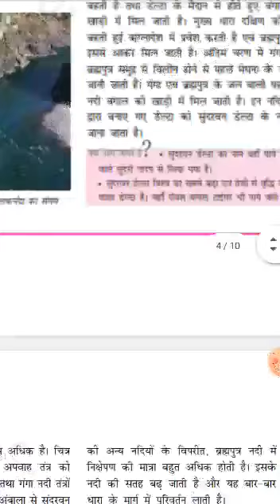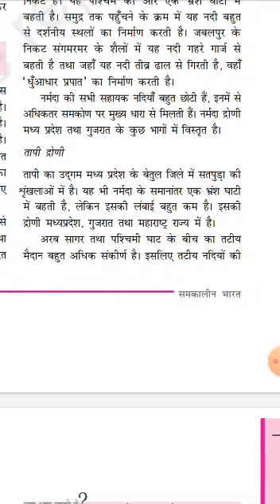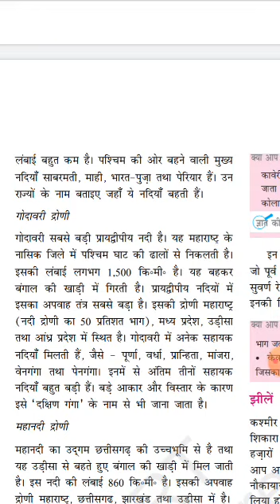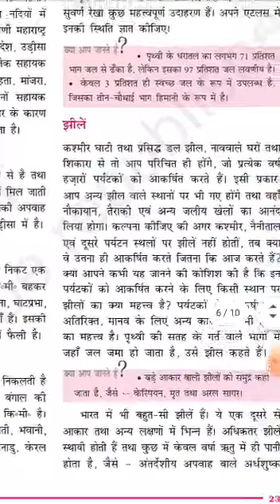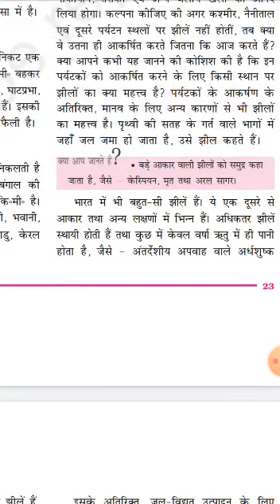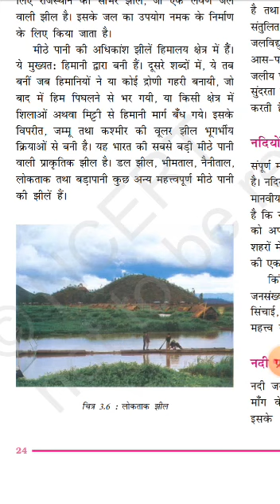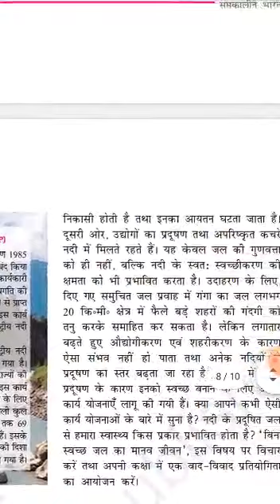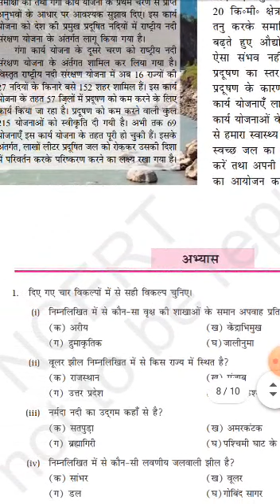कक्षा 9 भूगोल अध्याय 3 भाग 2